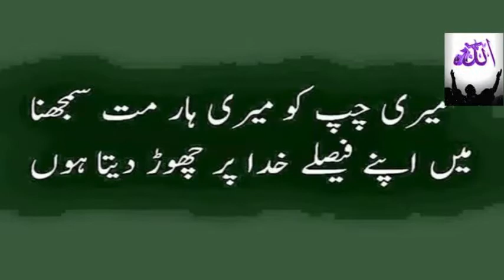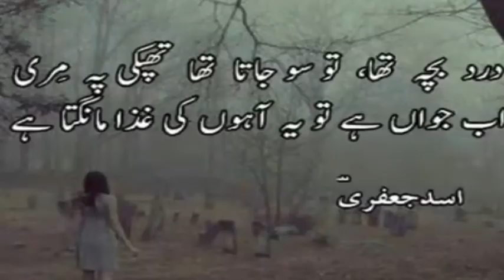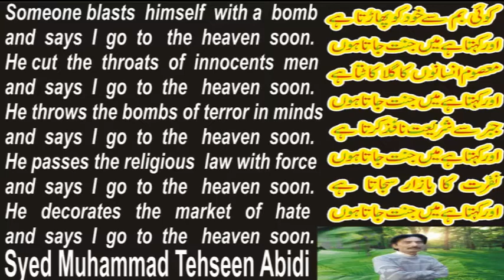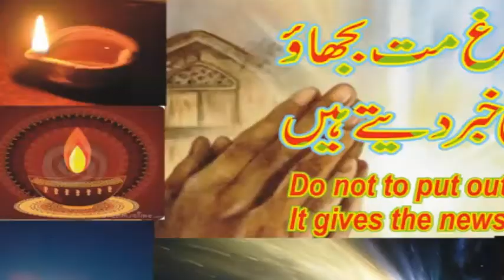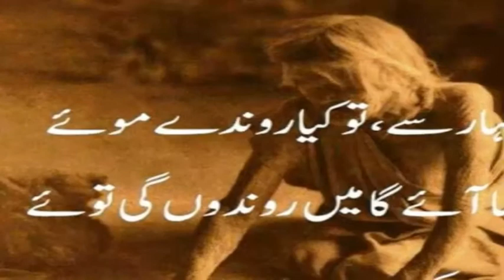Poetry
This video is about poetry please watch it